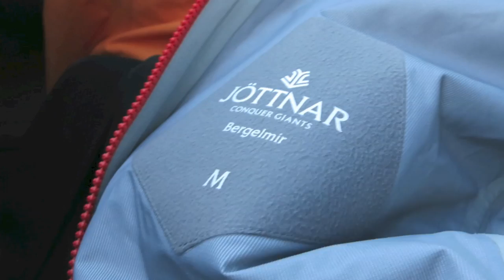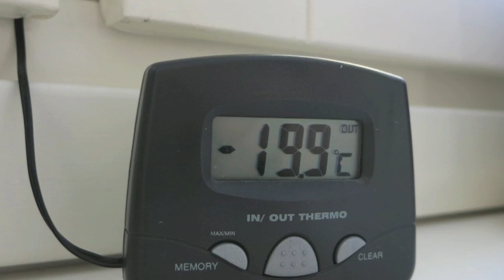Jöttnar in use 1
Bergelmir jacket and Vanir Salopettes in use.